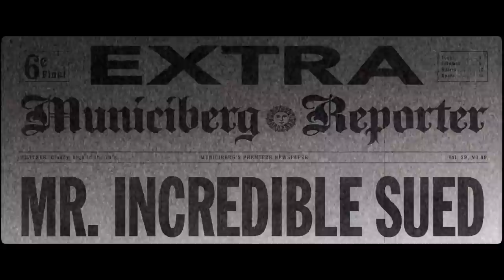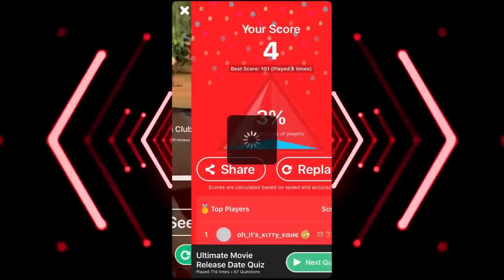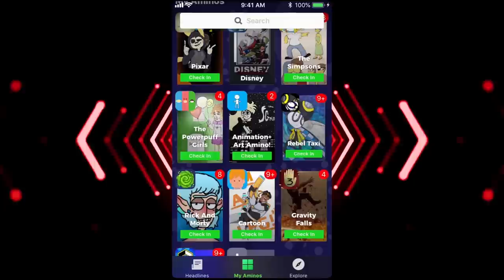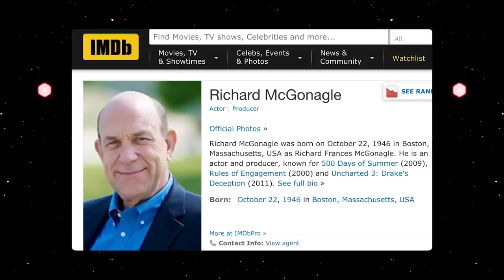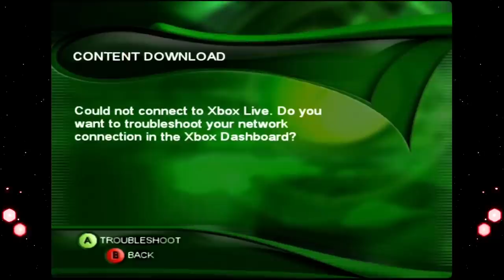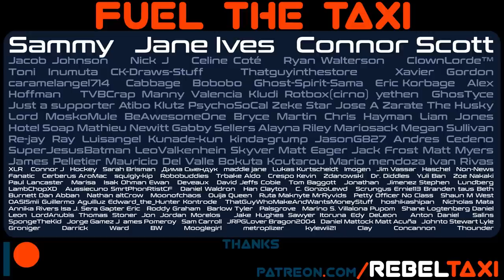The INCREDIBLES Gamecube Game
It's the best pixar movie. Incredibles teh game on gamecube Xbox PS2.